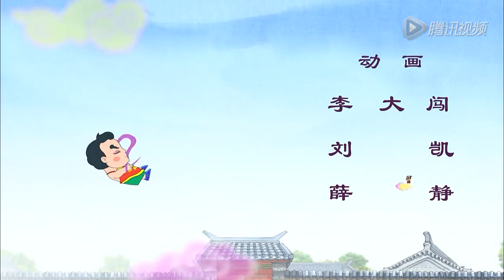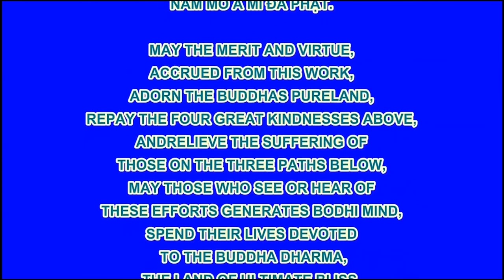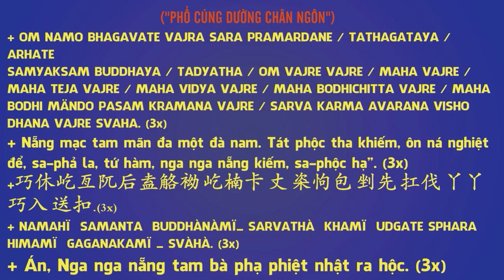Hoạt Hình Đệ Tử Quy Tập 84 - Kiến Trúc Sư Giỏi Giang, Phim Hoạt Hình Phật Giáo